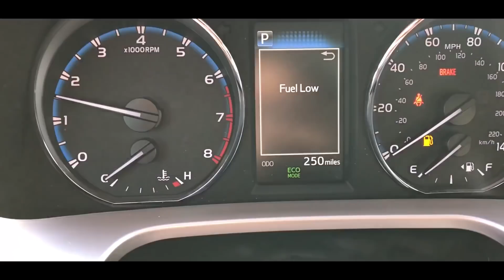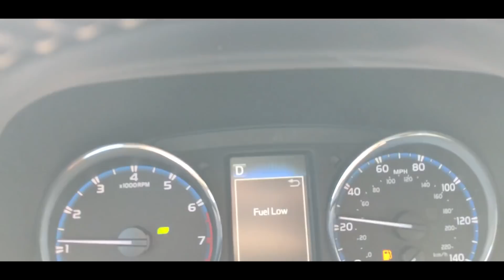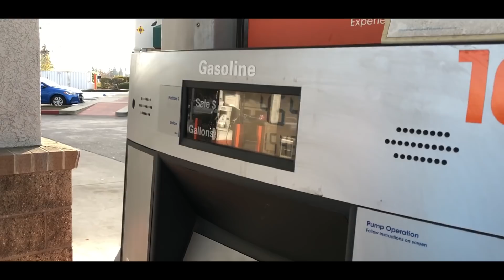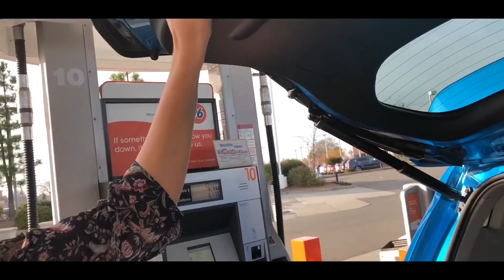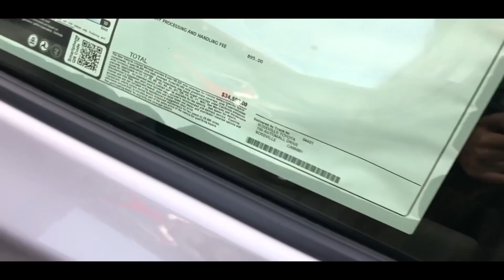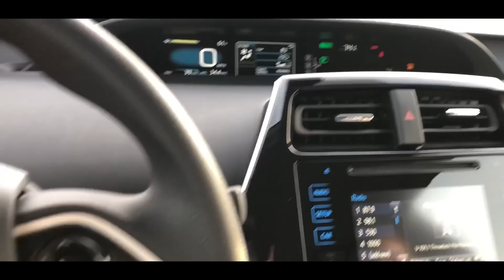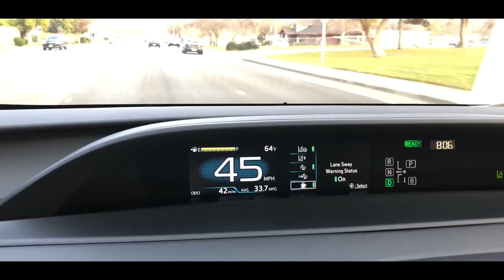США. Тест Драйв на машинах TOYOTA Prius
Ваша Мария***

Periscope @mary_sun7 - Mariia Karpenko
Смотрите также:

США. Нелегалы в Америке. Лимоновое дерево.

США, Блоггер,Америка,USA,Калифорния